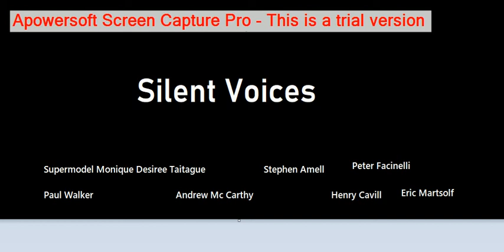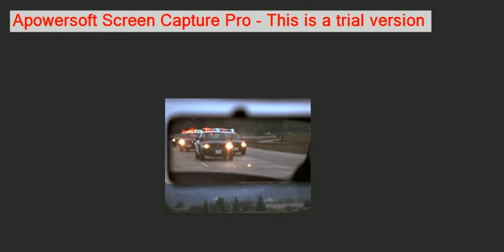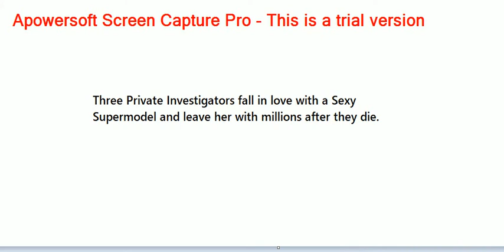Silent Voices Starring Supermodel Monique Desiree Taitague Film Highlights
Silent Voices
Starring Supermodel Monique Desiree Taitague
              Eric Martsolf
              Paul Walker
              Peter Facinelli
              Stephen Amell
              Henry Cavill
              Chris O' Donnell
              Andrew Mc Carthy

Based upon a novel written by
Monique Desiree Juarez Lox Fitzgerald Taitague

Silent Voices, a movie based upon the Glamourous Novel "Silent Voices" about the death of several Big Name FBI and the fate of their Mistress, in the hands of Big Politics America after they avoid a Misconduct Caluse and date her after the death of her boyfriend Tomas Enrico(Eric Martsolf)a former 49er Football Player.

After the FBI die, they leave their Mistress Nikki Sienna(Supermodel Monique Desiree Taitague)with 200 luxury cars and over 3.4 million dollars.